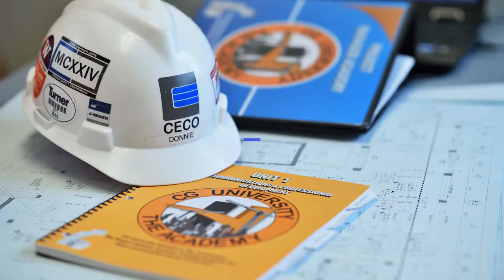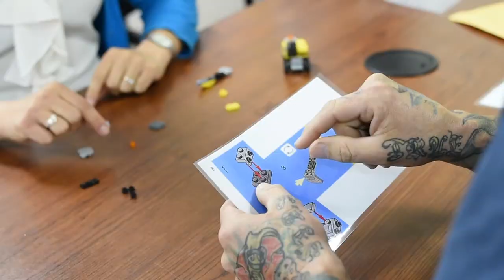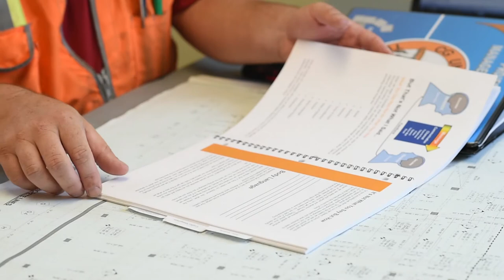Heico - CG University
Heico's CG (Construction Group) University allows employees of Ceco to attend internal training at no cost to learn new skills and/or follow a specific coursework path to a new position within any CG company.